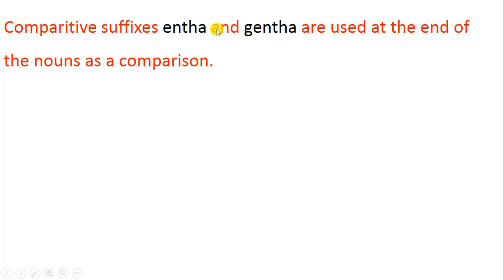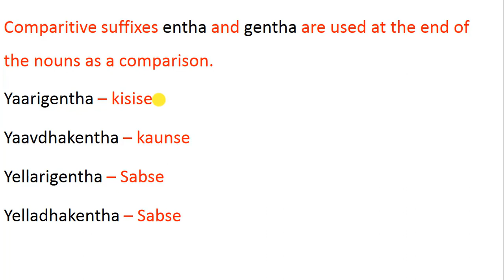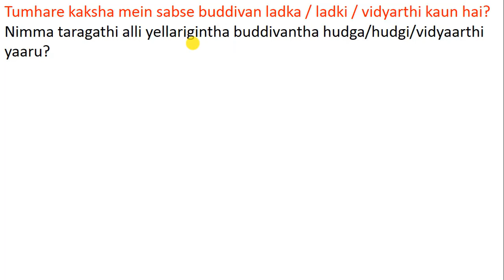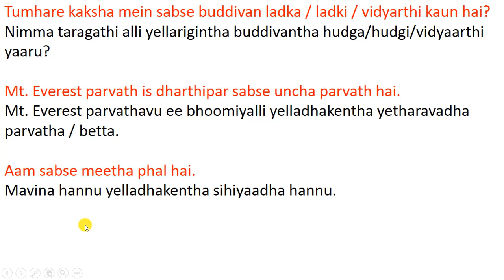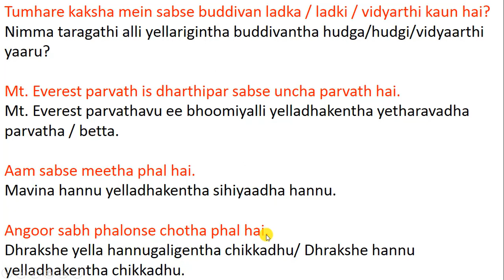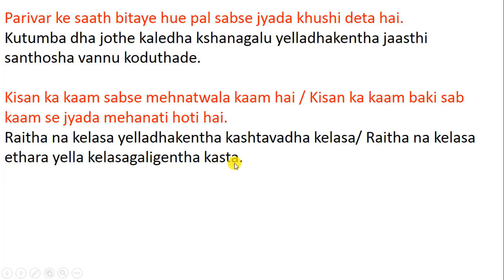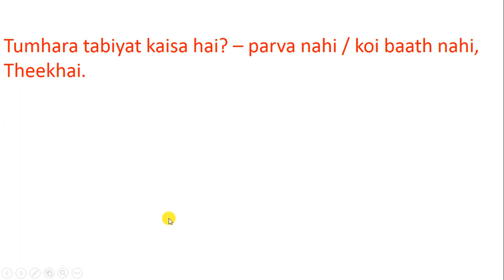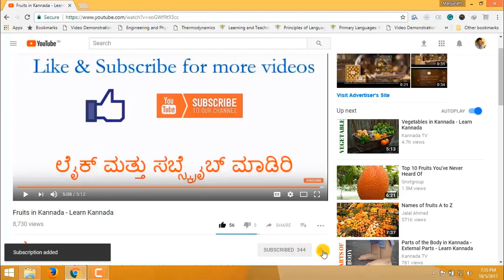Learn Kannada Through Hindi - Lesson 9